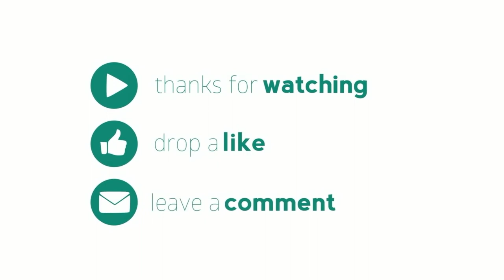भोजपुरी फिल्म नकली_नवाब को लेकर Kanak Pandey ने किया बड़ा खुलासा Naqli_Nawab Shooting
Credit Link➜
► Wave Music. Aadishakti films. Yashi films. WorldWide Record bhojpuri. Drj record bhojpuri. Bhojpuri news superfast. Team films bhojpuri. Khesari music world.

ध्यान दे ➜
► इस वीडियो का मकसद लोगों को ख़बर और जानकारी देना है न की किसी को ठेस पहुँचाना, अगर किसी तरह का कोई शिकायत है तो कृपया पहले आप हमसे संपर्क करे...